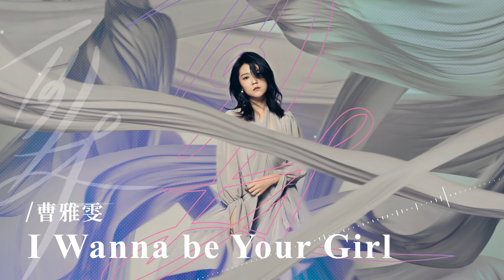曹雅雯 Olivia《I Wanna be Your Girl》Official Lyric Video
✨ Chinese subtitles were already added in Subtitles/CC on Settings.
2020年，金曲歌后曹雅雯與全新團隊合作，全創作專輯《自本》於11月27日全面上架！

【創作、製作、編曲、錄音樣樣通，金曲歌姬化身全才創作人！】
曹雅雯的聲線與唱功早已備受肯定，這次的專輯，除了更加精進的歌唱技巧外，曹雅雯更是幾乎包辦了整張作品的詞曲創作和製作，學習編曲、錄音工程等等各式各樣的音樂相關技能，已然是個全才的唱作人，讓大家見識到換然一新的曹雅雯！

「有足多話想欲講，你就斟酌聽好。」
女孩子的告白，常常是連告白之後的行程和相處都有了畫面，知道要去哪裡逛街，要看幾次電影，晚餐要吃什麼餐廳，以後要過什麼樣的生活等等的，只是外面通常都罩上了粉紅泡泡。如果你真的這麼喜歡一個人，卻不知道為什麼，那大概就像這首歌說的這樣，這麼簡單罷了。
曹雅雯 Olivia
曹雅雯官方MV Play List播放清單

曹雅雯全新專輯《自本》 數位音樂服務Digital Music Service

歌名 Song：I Wanna Be Your Girl
歌手 Singer：曹雅雯 Olivia
作詞 Lyricist：曹雅雯 Olivia
作曲 Composer：曹雅雯 Olivia

毋知啥物緣故
拄著你就沒法度
閣較倔強的個性 閣較堅定的眼神
拜過遐爾多月老 你敢著會對阮尚好
咱攏心內有數 當時欲rock my world

遮多人咧散步
沈醉浪漫愛河
吹著微微的涼風
淋著毛毛小雨
看你黑黑的目睭
有足多話想欲講
你就斟酌聽好

遮多人咧散步
沈醉浪漫愛河
吹著微微的涼風
淋著毛毛小雨
看你黑黑的目睭
有足多話想欲講
你就斟酌聽好

遮多人咧散步
沈醉浪漫愛河
吹著微微的涼風
淋著毛毛小雨
看你黑黑的目睭
有足多話想欲講
你就斟酌聽好

遮多人咧散步
沈醉浪漫愛河
吹著微微的涼風
淋著毛毛小雨
看你黑黑的目睭
有足多話想欲講
你就斟酌聽好
I wanna be your girl
詞：曹雅雯
曲：曹雅雯
製作人：張三、曹雅雯
編曲：吳迪
配唱製作人：張三
和聲：曹雅雯、楊顯斌、楊曼寧
和聲編寫：曹雅雯、楊顯斌、楊曼寧
Sax編曲：張三、黃敏惠
Sax演奏：黃敏惠
Keyboard：呂聖斐
錄音工程師：張三、楊顯斌、楊曼寧
錄音工作室：AM Production
混音工程師：張三
混音工作室：AM Production
OP：AM Production
SP：Rock Music Publishing Co., Ltd.